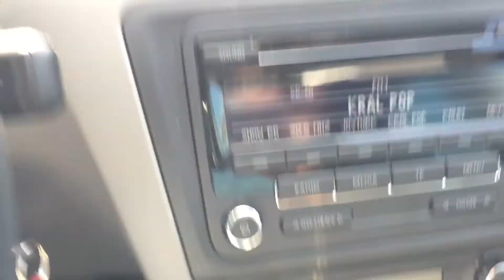4way Audison thesis quattro hertz space alpine pxa h800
Montaj install Özen hifi
Alpine pxa h800 rux c800
Audison bitplay
Philips aea 2700
2xAudison thesis quattro
Hertz sp1 sp6 hl70 active, k box
Audison sonus 212 214
Audison sfd 41c
Audison fsf 1 cap
Optima yellow top 75 + 50 red
Stinger sgp32 isolator
0awg anadolu